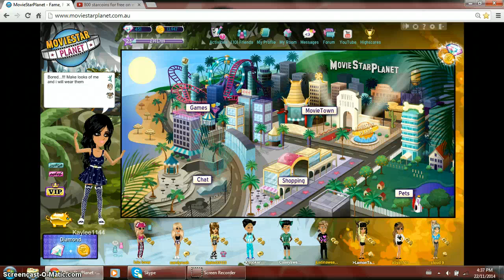MSP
Spending my SC and DIAMONDS... THE LAG... I cant even :(